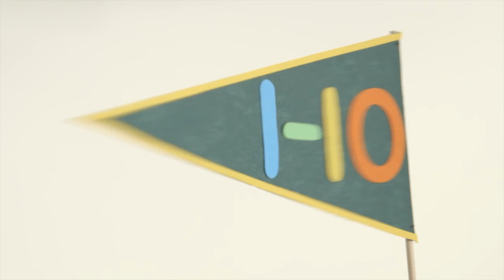Counting to 10 Song | Baby Genius